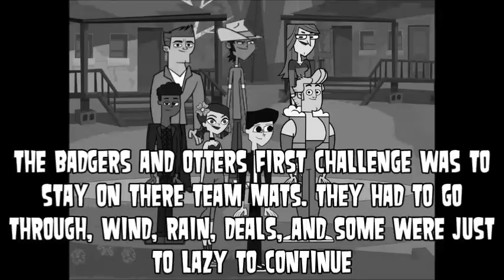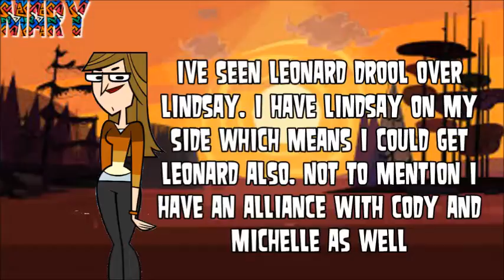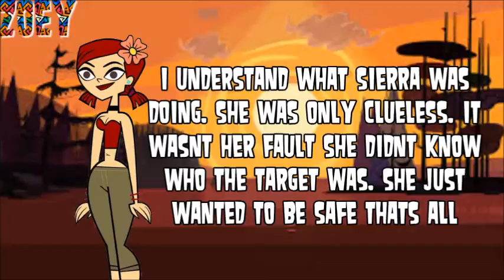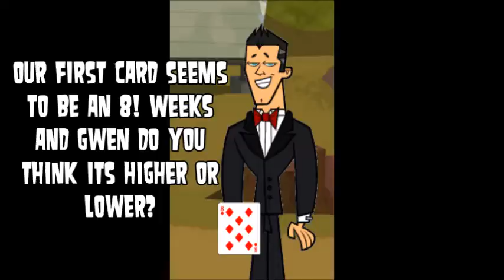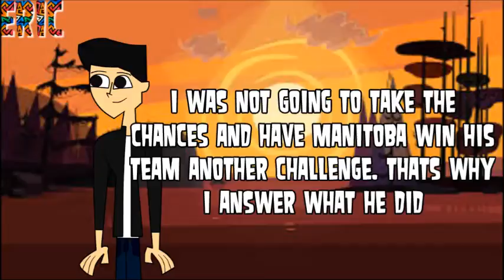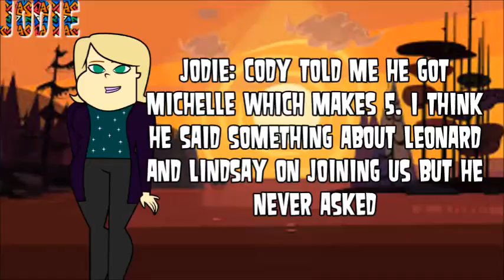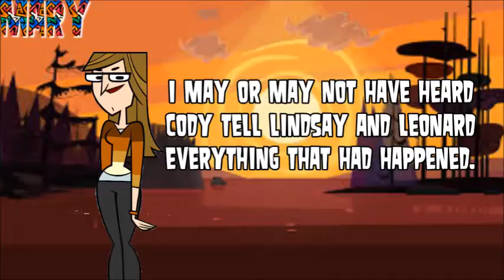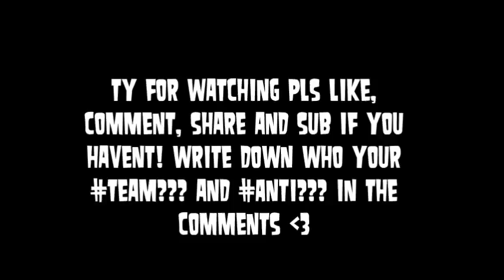Total Drama PikiPaka Episode 2 "Chicken Of Pillows"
Anne Maria: The Jersey Bitch
Dawit: The Bowtie
Jodie: The Complainer
Trent: The Musician
Manitoba: The Brawns
Michelle: The Crybaby
Weeks: The Lifeguard
Cody: The Weakling
Kelly: The Mom
Eric: The Hater
Dave: The Geek
Leonard: The LARPer
Zeke: The Homeless Man
Sierra: The Perky One
Gwen: The Feminist
Brick: The Military Brat
Sugar: The Fatass
Don: The Self Lover
Jacques: The Shrek
Zoey: The Mary Sue
Lindsay: The Boy Fixer
Mary: The Brains

22nd: Brick
21st: ???
20th: ???
19th: ???
18th: ???
17th: ???
16th: ???
15th: ???
14th: ???
13th: ???
12th: ???
11th: ???
10th: ???
9th: ???
8th: ???
7th: ???
6th: ???
5th: ???
4th: ???
Runner Up #2: ???
Runner Up: ???
Winner: ???